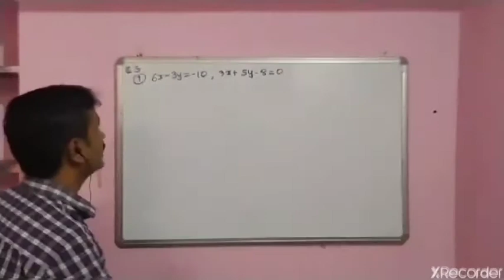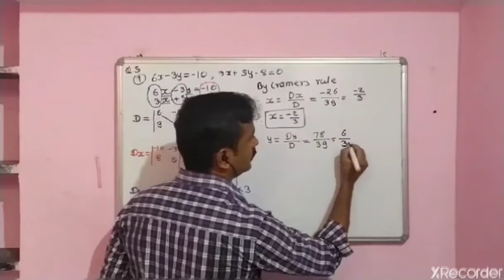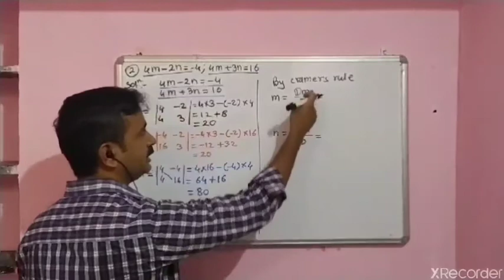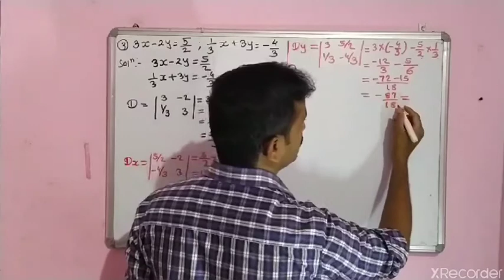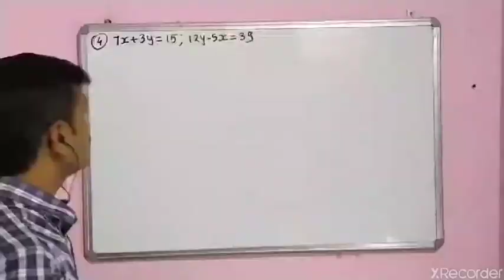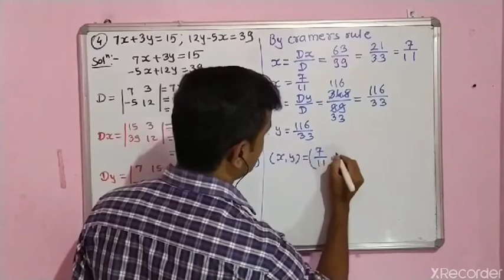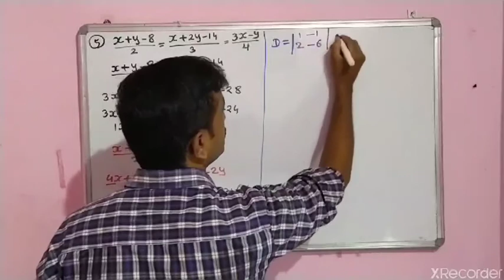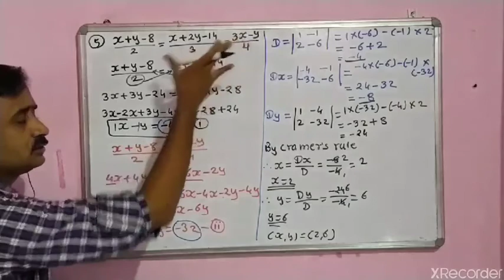Problem set -1 Q.5 Linear Equations in two variables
This Video is related to SSC board new syllabus of Algebra.